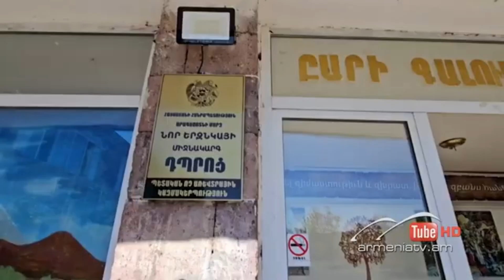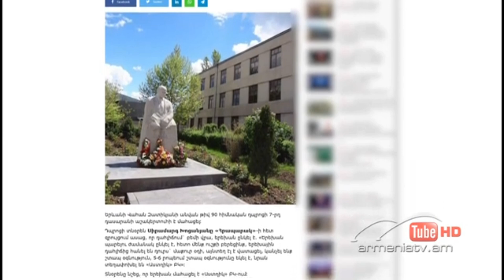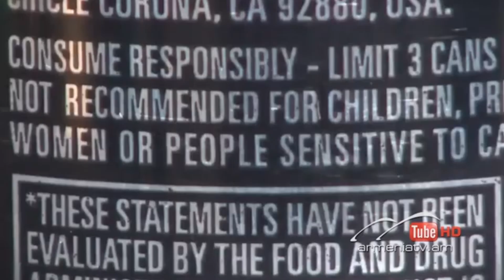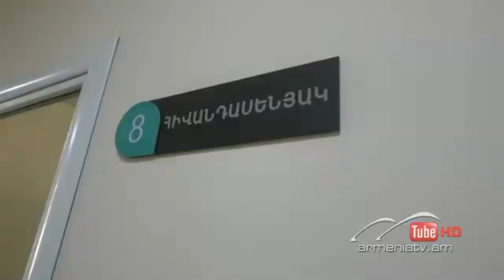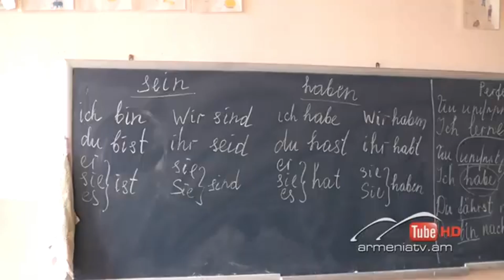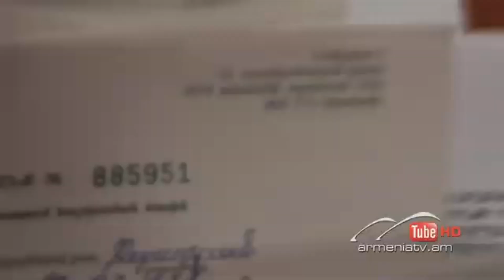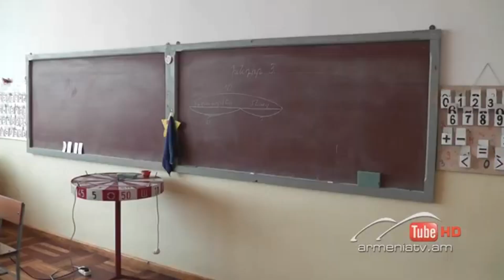Խոսել եմ դպրոցներում երեխաների կողմից էներգետիկ ըմպելիքների օգտագործման մասին. Վանո Կարապետյան